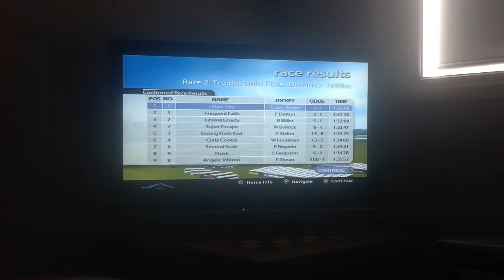MegaCaza1 Let's Play Melbourne Cup Challenge PS2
Game play from Melbourne Cup Challenge on the Playstation 2. Released in 2006 by Tru Blu (AFL LIVE, RUGBY LEAGUE LIVE, DON BRADMAN CRICKET) comes a magnificent horse racing simulation game. This footage is taken from the career mode where you own your own horses and get jockey's and managers to ride and train them. You can play the season mode up until 15 years. A lot of good value in this game and it is rare to come across. If you are a horse racing fan it is a must, but also if you enjoy sports simulation games this game would be perfect for you!.